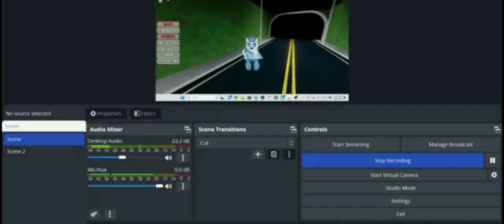Piggy Rebooted 2.0 Shop Update!!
In this video I show you the new gamepass skins in piggy rebooted 2.0!